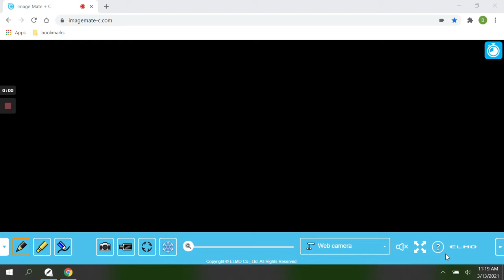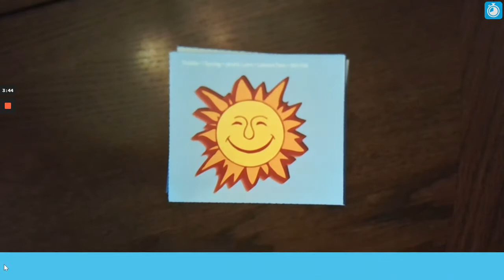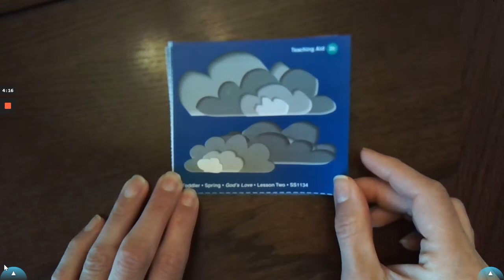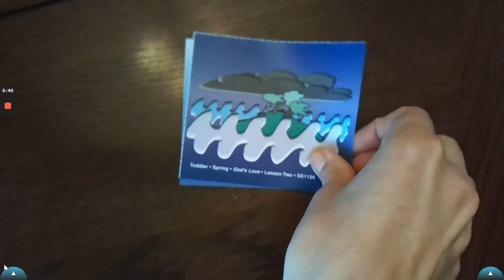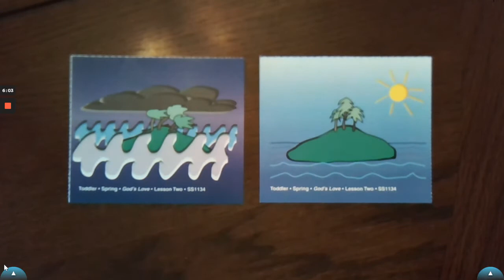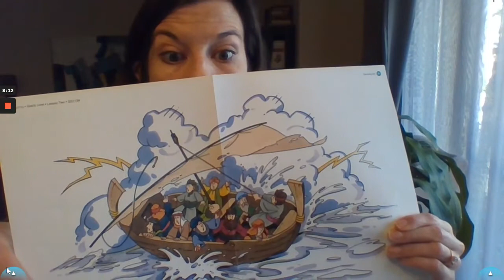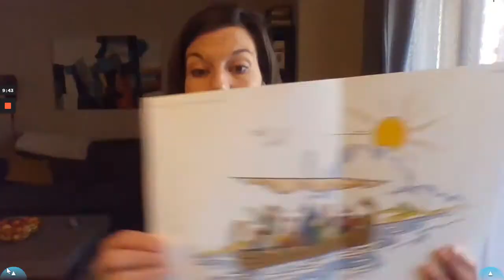Toddler Spring Lesson 2 - The Stormy Sea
Miss Bethany teaches on GCP Toddler Spring material Lesson 2 - The Stormy Sea for Grace Downtown Toddlers. Used with Permission.

And this marks an entire year of virtual Toddler lessons. WOW!